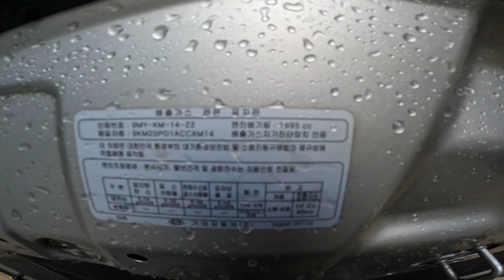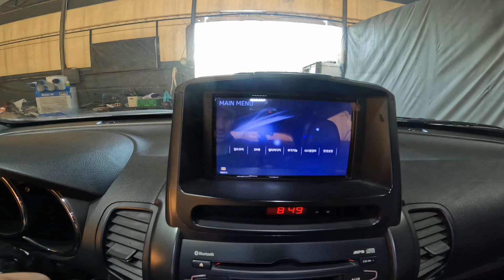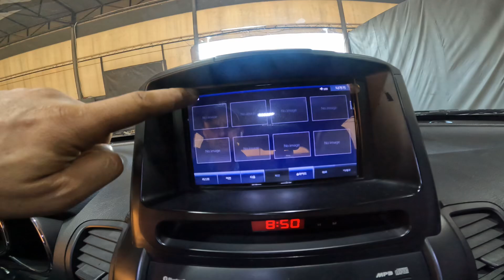2010 Sorento R Smart Key 054266 378,308 km